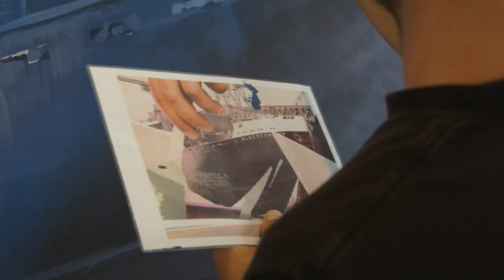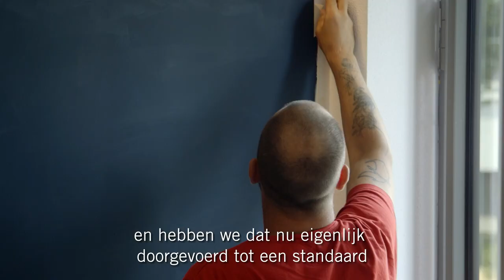TelmoMiel - Bloemfontein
TelmoMiel painting the entrance of the Bloemfontein residential building at former shipyard NDSM in Amsterdam.

A mural that is part of a project that consists of six murals by six street artists, commissioned by Bouwinvest, curated and produced by Street Art Today.

Filmed and edited by Sandder.